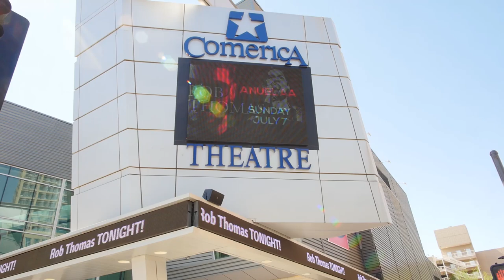A day with Rob Thomas and his band!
Huge thanks to Rob Thomas, Al "Boogie" Carty, Frank Roman, Matt Beck, Koral Tunador, Abe Fogle and crew for having us out to their show in Phoenix. We enjoyed talking guitars and all things music!